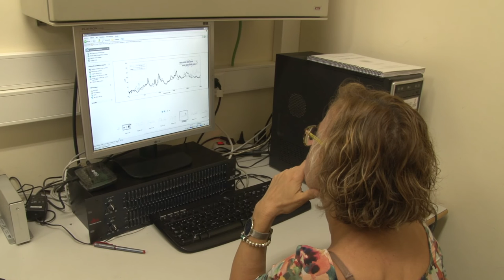Pantalla acústica de alto rendimiento y bajo coste - Banco de patentes UPV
: De bajo coste y alto rendimiento. Estas son dos de las características que diferencian al nuevo modelo de pantalla acústica diseñada por un equipo de investigadores del Centro de Tecnologías Físicas: Acústica, Materiales y Astrofísica de la Universitat Politècnica de València.

La principal ventaja de esta pantalla, patentada por la UPV, es el reducido espesor de los postes que la componen. Además de por ser modular y transportable, lo que facilita su construcción.

En la construcción del prototipo se han empleado tableros de madera, aunque – como sostiene los científicos responsables del diseño – podría emplearse cualquier otro material sólido.